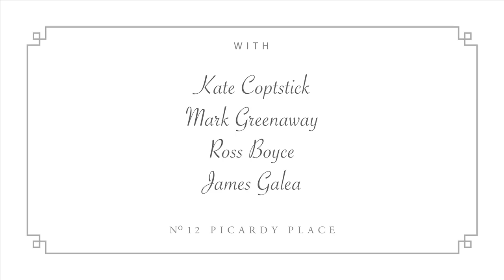Comedy Cook Off, The Final - funny cooking competition | ComComedy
Naz Osmanoglu, Jeff Leach and Rayguns Look Real Enough face off in the final of The Comedy Cook Off.

Hosted by Tommy Holgate, the 4-part competition was filmed during the 2011 Edinburgh Festival Fringe in the restaurant of Mark Greenaway - 12 Picardy Place.

Judged by James Galea, Ross Boyce and a very special guest judge...